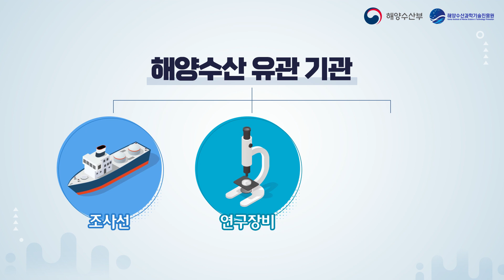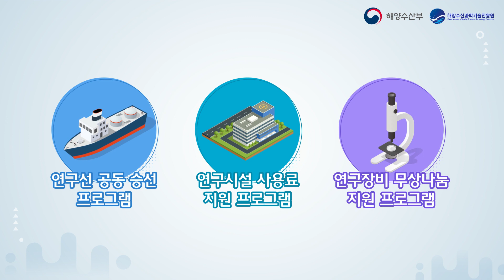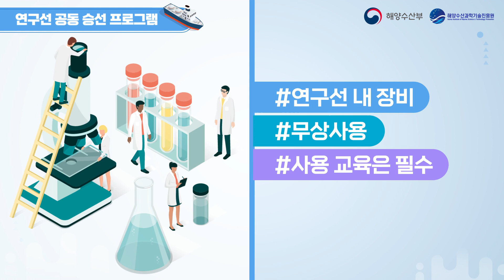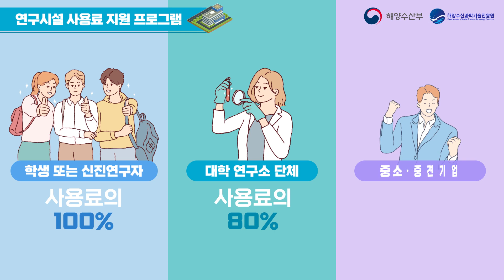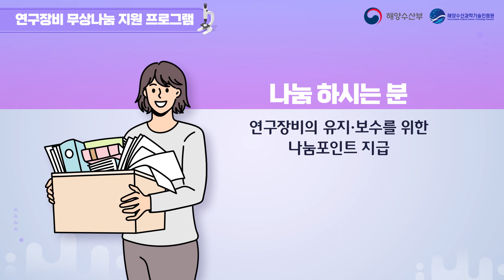📢2023년 해양수산 연구 인프라 공동활용 지원사업 추진계획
바다를 연구하고 바다로부터 유용한 자원을 얻는 데 필수적인 연구선과 연구장비가 없어 곤란을 겪고 계시지 않으신가요?🤔

해양수산 연구 인프라가 꼭 필요한 연구자, 학생, 기업 등을 위해
해양수산과학기술진흥원이 해양수산 연구 인프라 공동활용 지원사업을 2023년부터 시작합니다!🙌

[ 해양수산 연구 인프라 공동활용 지원사업 개요 ]
✔ 연구선 공동 승선 프로그램
✔ 연구시설 사용료 지원 프로그램
✔ 연구장비 무상나눔 지원 프로그램

해양수산과학기술진흥원 홈페이지에서 지금 바로 신청 가능❗❗
✔ 바다봄 공동활용에서 상세내용 확인!